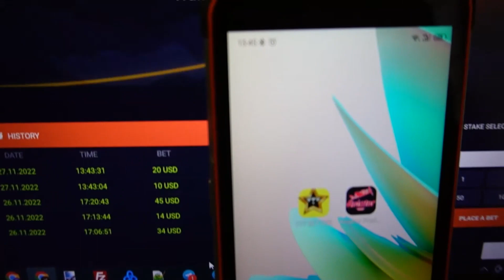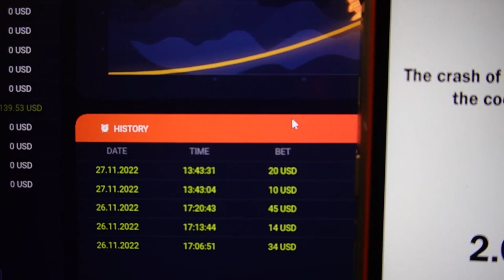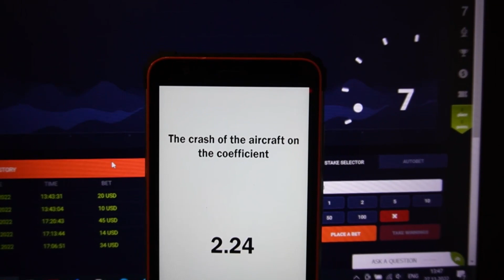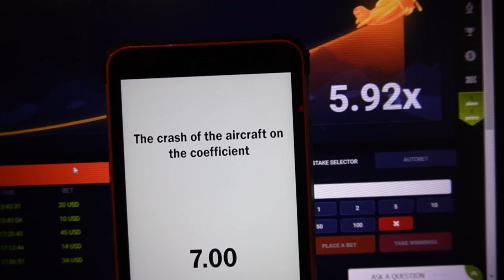Cheat for crash predictor on platform 1xBET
Am our team without ceasing we are developing this script-helper. 1xBET day and night throws to account balance. See the video clip all the way to find out how it's working. Best there is bot crash predictor. I earned it 5000 in 6 minutes. It's simply impossible. I'm gonna to keep playing 1xbet games. Send a message to us in a telegram for all problems that arise for you.

telegram account url